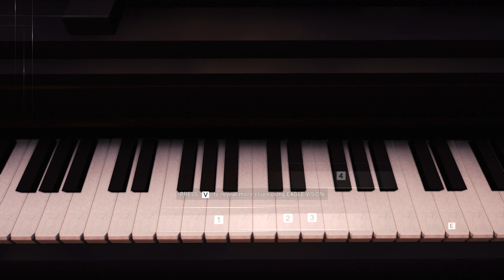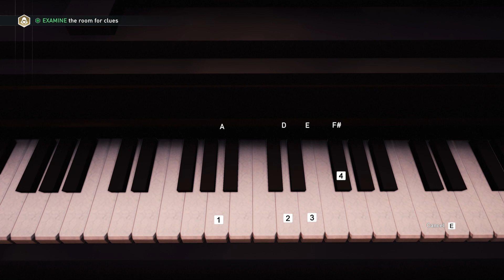Assassin's Creed Syndicate Gameplay 37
Doing a memory quest. Restarting it because I screwed up.